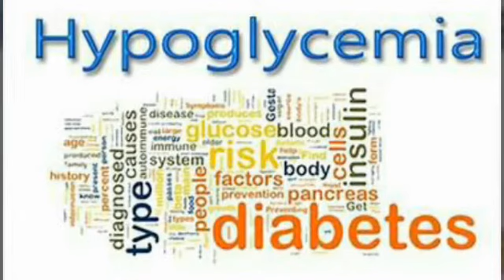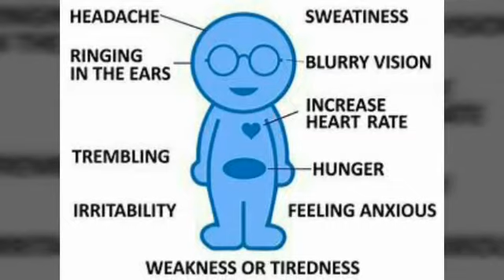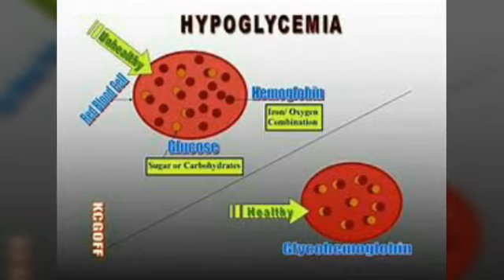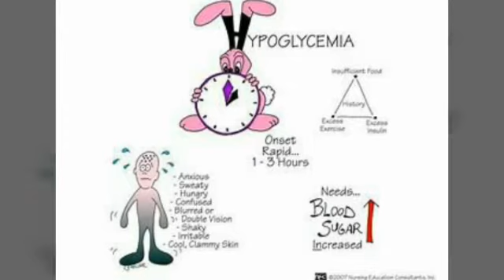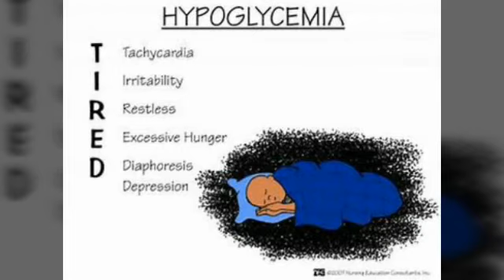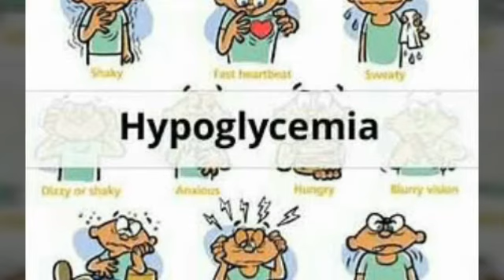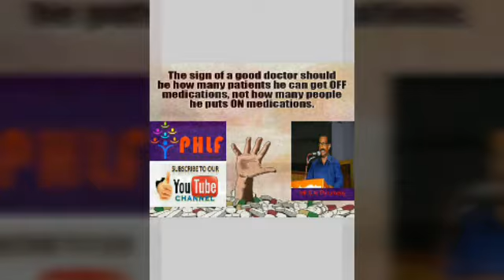HYPOGLYCEMIA - LOW SUGAR LEVELS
Understand the root cause, prevent, correct your lifestyle and food, enjoy your life, from Thiru's health care msgs